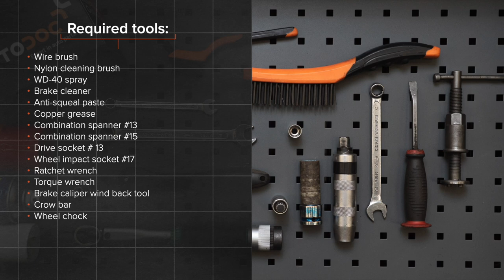Hvordan bytte bak bremseklosser der på OCTAVIA 1Z5 [AUTODOC-VIDEOLEKSJONER]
Hvordan bytte bak bremseklosser på SKODA OCTAVIA 2 (1Z5) 1.8 Stasjonsvogn 2007–2013 [AUTODOC-VIDEOLEKSJONER]

Bremseklosser til kjøretøyet SKODA Superb II Hatchback (3T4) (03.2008–05.2015) / SKODA Superb II Estate (3T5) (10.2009–05.2015) / SKODA Yeti (5L) (05.2009–12.2017) / VW Caddy IV Van (SAA, SAH) (05.2015–...) / VW Caddy III Van (2KA, 2KH, 2CA, 2CH) (03.2004–05.2015) bør som regel erstattes i én og samme prosedyre. Det er imidlertid noen små forskjeller, på grunn av spesifikke egenskaper ved kjøretøyets design.

0:00 — SKODA OCTAVIA 2 – bremseklosser: trinn-for-trinn veiledning til utskifting
0:42 — Hev bakdelen på bilen og sikre den på støttene.
2:22 — Fjern bremsekaliperen.
2:51 — Fjern bremseklossene.
3:16 — Trykk inn bremsekaliper-stemplet.
4:09 — Installer nye bremseklosser.
6:03 — Skru inn boltene.